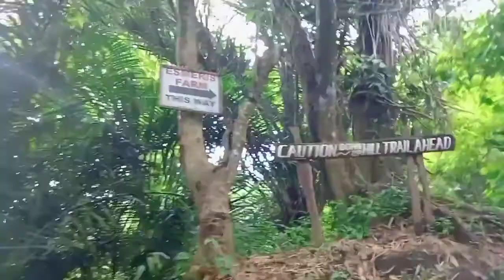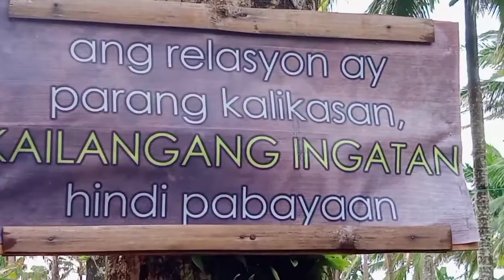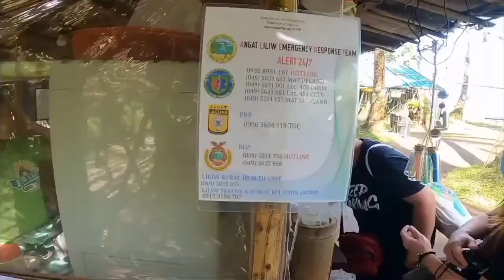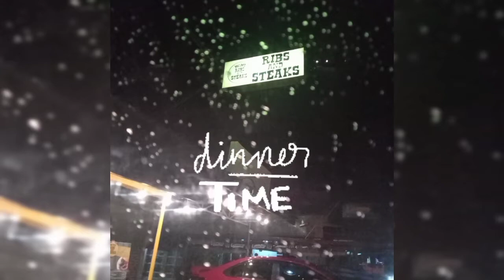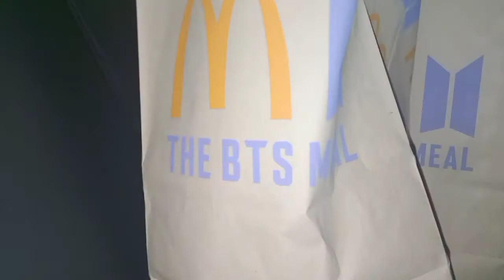Lakwatseros Trip to Esmeris Farm ( Liliw, Laguna ) July 2021